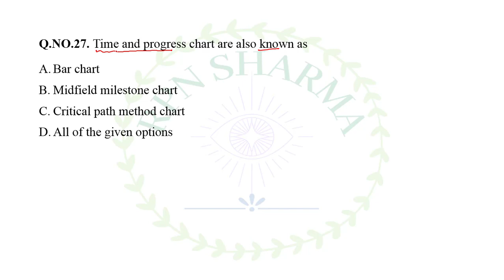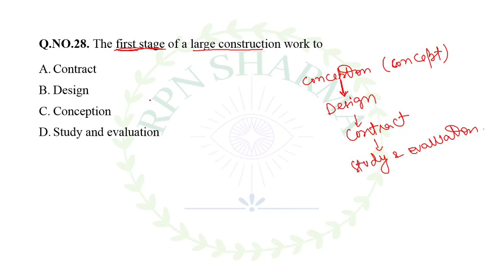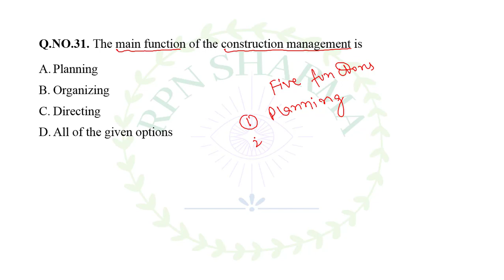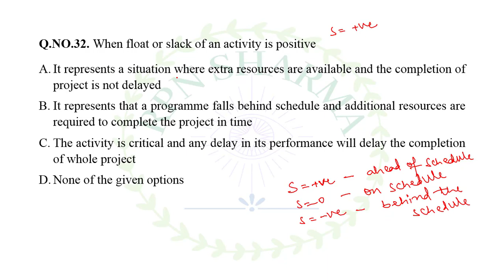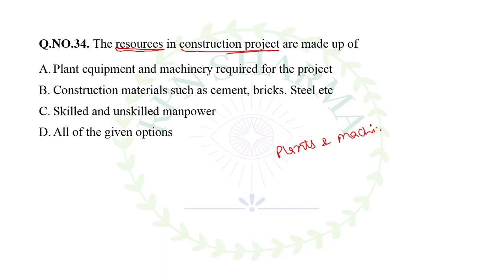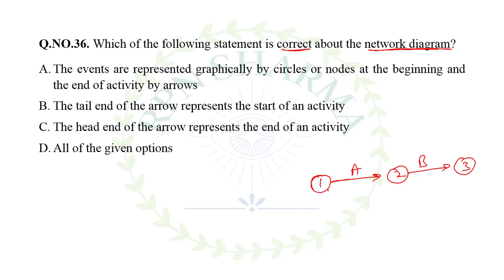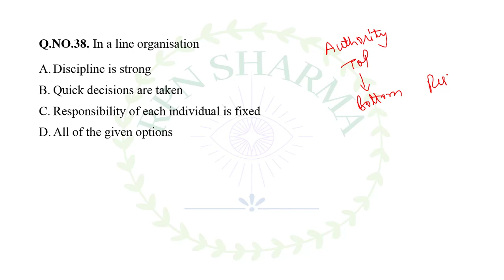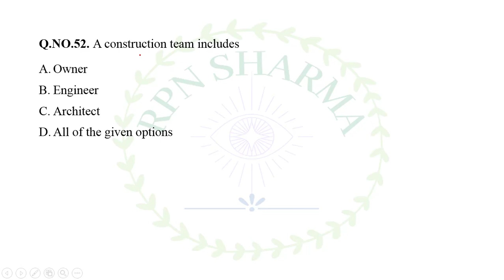10 CPM 6 DEC 2022 SHIFT 1 JKSSB JE CIVIL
JKSSB JE CIVIL PREVIOUS SOLVED PAPERS
JAL SHAKTI
06 DEC 2022 (SHIFT-I)
CONSTRUCTION PLANNING MANAGEMENT
Q.NO.27. Time and progress chart are also known as
A. Bar chart
B. Midfield milestone chart
C. Critical path method chart
D. All of the given options
Ans. D
Q.NO.28. The first stage of a large construction work to
A. Contract
B. Design
C. Conception
D. Study and evaluation
Ans. C
Q.NO.29. The finish time of an activity is the …of early start time and duration of activity
A. Sum
B. Difference
C. Product
D. Ratio
Ans. A
Q.NO.30. The bar chart is also known as
A. Flow chart
B. Time chart
C. Travel chart
D. Gantt chart
Ans. D
Q.NO.31. The main function of the construction management is
A. Planning
B. Organizing
C. Directing
Ans. D
Q.NO.32. When float or slack of an activity is positive
A. It represents a situation where extra resources are available and the completion of project is not delayed
B. It represents that a programme falls behind schedule and additional resources are required to complete the project in time
C. The activity is critical and any delay in its performance will delay the completion of whole project
D. None of the given options
Ans. A
Q.NO.33. CPM requires
A. Single time estimate
B. Double time estimate
C. Triple time estimate
Ans. A
Q.NO.34. The resources in construction project are made up of
A. Plant equipment and machinery required for the project
B. Construction materials such as cement, bricks. Steel etc
C. Skilled and unskilled manpower
Ans. D
Q.NO.35. A Gantt chart indicates
A. Balance of work to be done
B. Efficiency of project work
C. Comparison of actual process with the scheduled progress
D. Progress cost of project
Ans. C
Q.NO.36. Which of the following statement is correct about the network diagram?
A. The events are represented graphically by circles or nodes at the beginning and the end of activity by arrows
B. The tail end of the arrow represents the start of an activity
C. The head end of the arrow represents the end of an activity
Ans. D
Q.NO.37. The time in which an activity will take to complete in case of difficulty, is called:
A. Optimistic time
B. Most likely time
C. Pessimistic time
Ans. C
Q.NO.38. In a line organisation
A. Discipline is strong
B. Quick decisions are taken
C. Responsibility of each individual is fixed
Ans. D